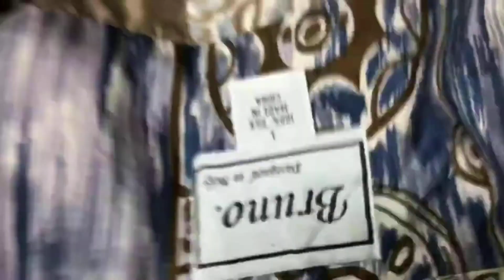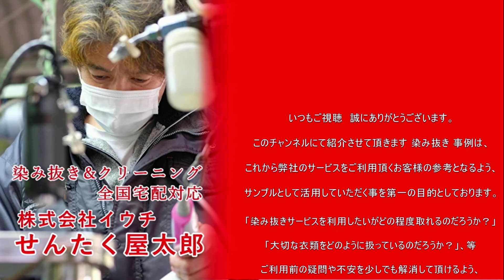襟汚れ染み抜きクリーニング【絹シャツ襟黄変色染み抜き】宅配クリーニングせんたく屋太郎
メンズシルクシャツの染み抜き事例です。柄に紛れて確認し難いですが、襟の汚れに伴う黄変色が生じた状態となります。除去するためにはお品に大変負荷の加わる「漂白」が必須となりますが、特に色の濃い絹素材に対して行う際は、色落ちや質感の変化が生じやすいリスクの高い作業となります。そのような難しい事例でしたが、今回も慎重且つ適切な処理をさせて頂いた結果、問題なく除去に至っております。

【絹シャツ襟黄変色染み抜きクリーニング】
衣類の素材：絹１００％
衣類の色：
付着範囲：

１、お客様氏名（フルネーム・ふりがな）
２、お届け先住所（〒番号・番地・部屋番号まで正確にご記載ください）
３、電話番号（常時連絡が可能な携帯電話番号を推奨）
４、文面でやり取り可能なアドレス（メールアドレス・携帯電話SMS・ラインID・FAX番号等、文面でやり取り可能な手段を必ずご記入ください）
５、その他、ご要望がございましたらご記入ください